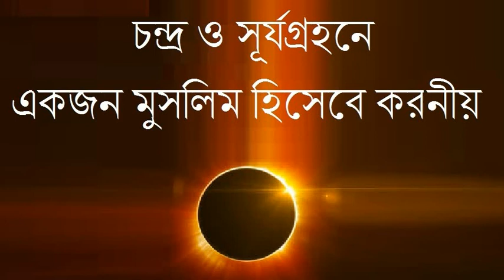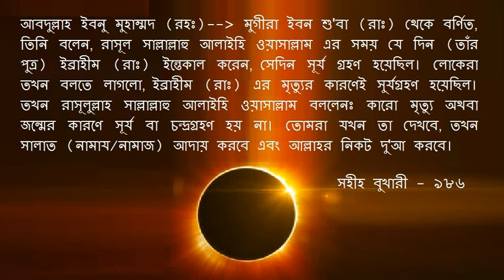চন্দ্র ও সূর্যগ্রহনে একজন মুসলমান হিসেবে আমাদের করনীয়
চন্দ্র ও সূর্যগ্রহনে একজন মুসলমান হিসেবে আমাদের করনীয় কি কুরান ও হাদিসের আলোকে সঠিক দিক নির্দেশনা গুলো জেনে নেই। ভুল থেকে দুরে থাকি সঠিক কিছু জানি। সঠিক কিছু মানি।